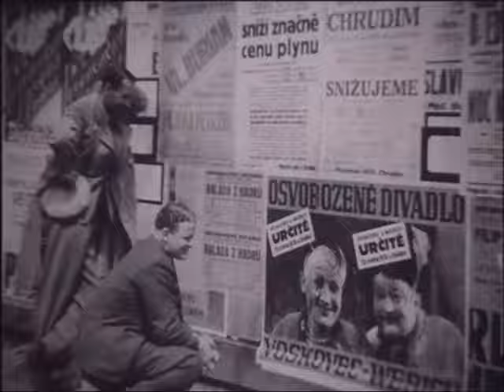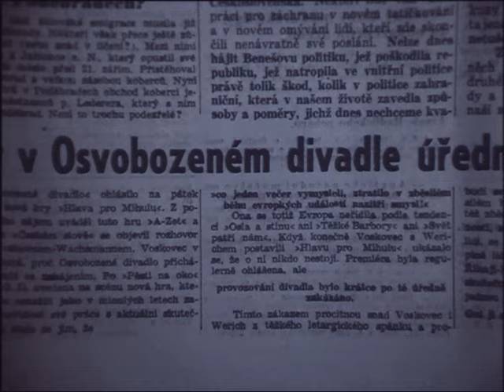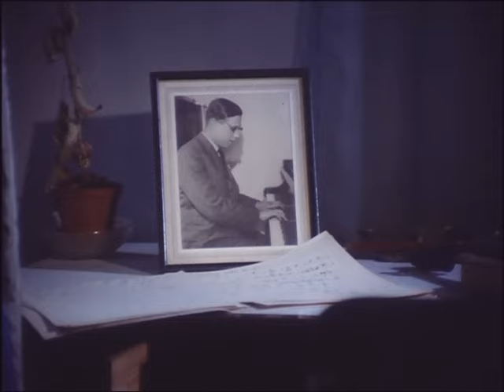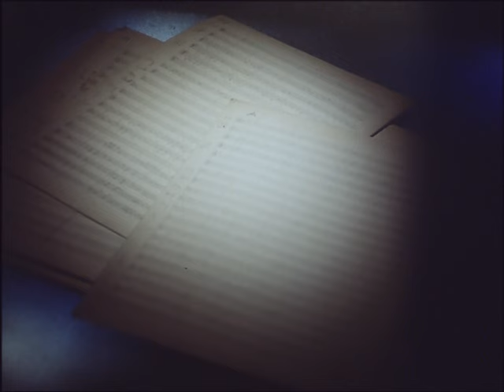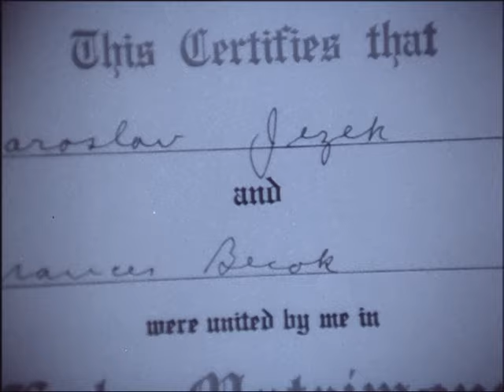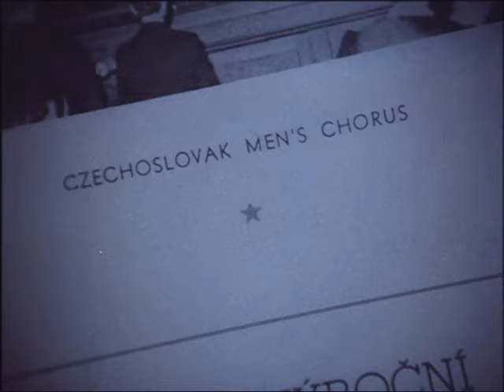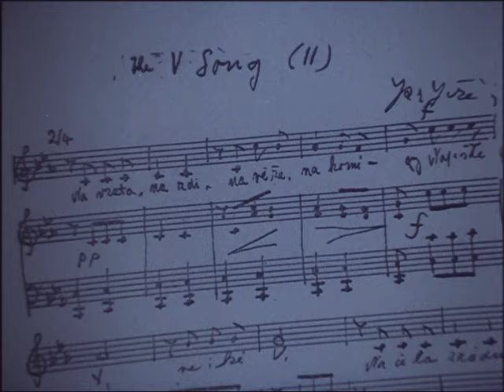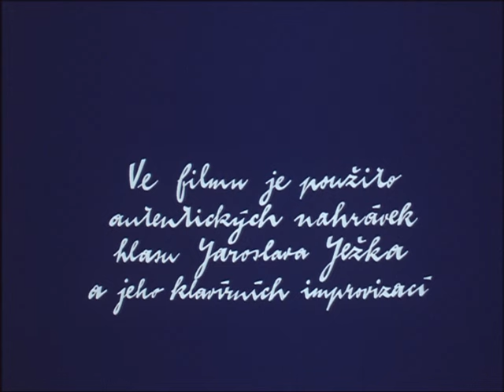Ozvěny modrého pokoje (1983) | režie: Jaroslav Hovorka | dokument | SD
Každou chvílí ve svých myšlenkách bloudil svojí milovanou Prahou. Jmenovitě po Malé Straně, odkud jdu přes Karlův most přes malé, spletité uličky až na Staromětské náměstí a pak Kaprovou ulicí směrem k parlamentu. Tam, v Kaprově ulici naproti poště je dům č. 10, kde na dveřích prvního patra bylo po mnoho let napsané jméno Jaroslav Ježek... Vzpomínky Jana Nováka a Frances Ježkové na Jaroslava Ježka.